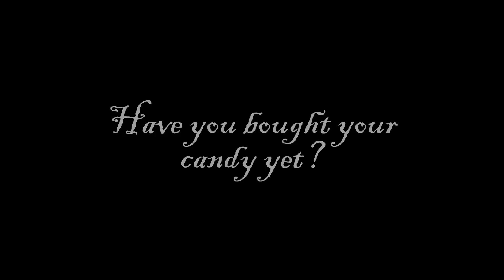Candy by Katy Towell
A weird-eyed child in an angel costume comes for what's hers. Background: I originally made this in 2005 (in September, which is why she says, "You'll have to come back next month!"). After eleven years, it's time for a proper up-do! Apologies for the audio quality (it's super old, you guys, and re-recording it wouldn't quite work here). Happy early Halloween!

Already a fan? Share it!

Skary is the project of artist and author Katy Towell and features creepy short tales full of blood, guts, and the uncomfortably weird.